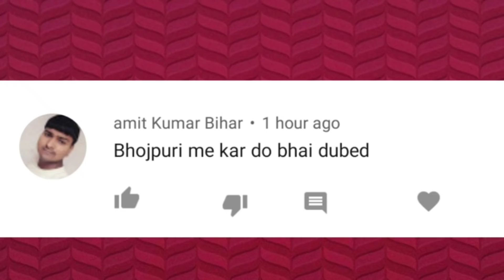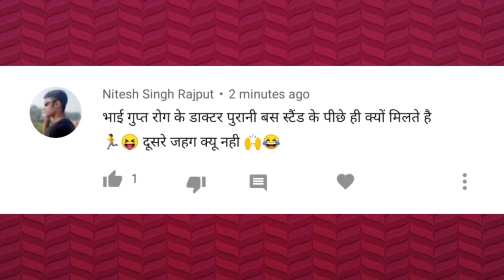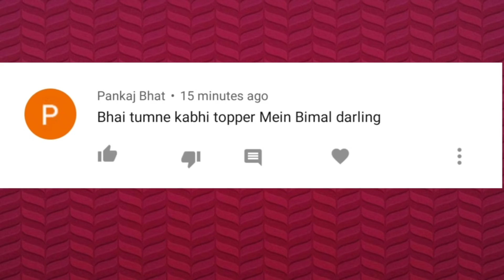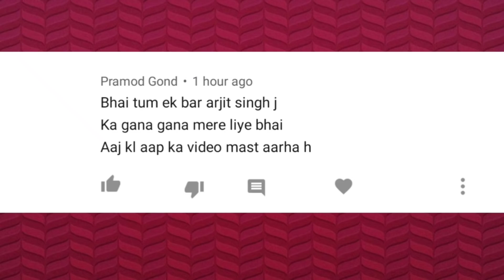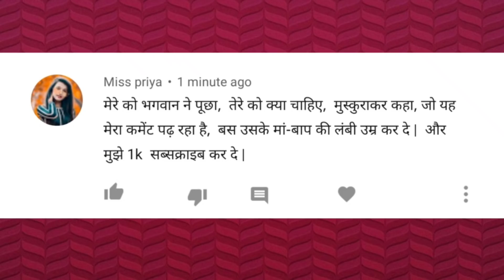Bhojpuri Thanos Dubbing | Funny Thanos | Mad Monday